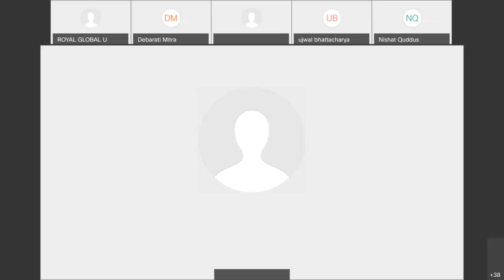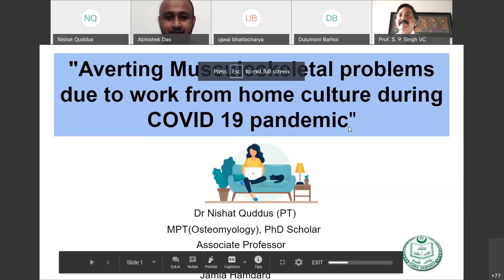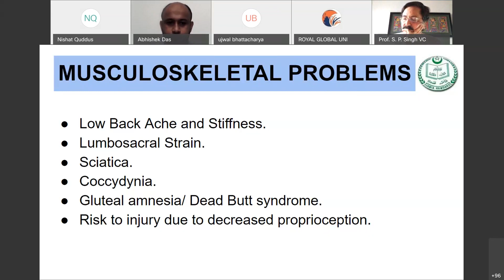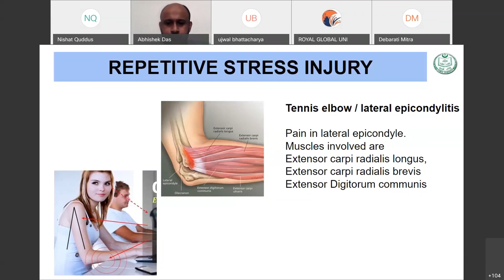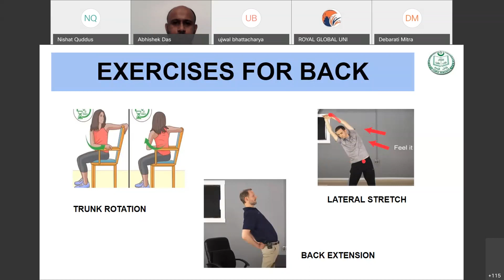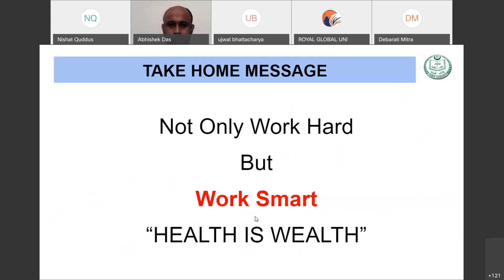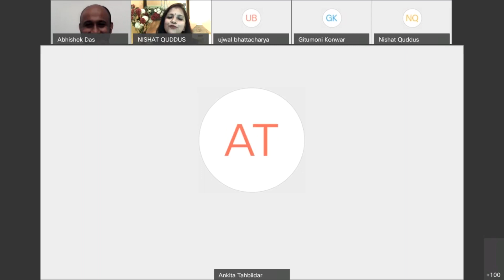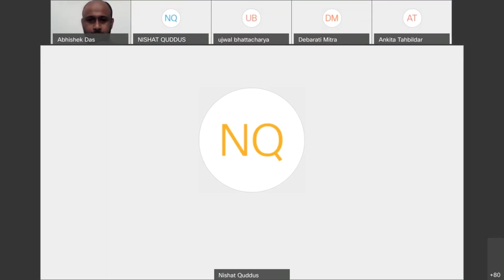Webinar on Averting Musculoskeletal problems due to work from home culture during Covid 19 pandemic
Webinar on  Averting Musculoskeletal problems due to work from home culture during Covid 19 pandemic with Dr. Nishat Quddus, Associate Professor, Jamia Hamdard, New Delhi.